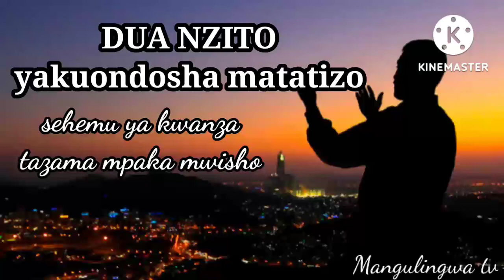DUA YA KUONDOSHA MATATIZO NA KUVUTA YALIYO MAZURI eps 01